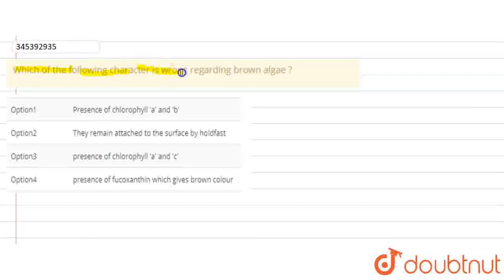Which of the following character is wrong regarding brown algae ? | CLASS 12 | NTA NEET SET 106 ...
Which of the following character is wrong regarding brown algae ?
Class: 12
Subject: BIOLOGY
Chapter: NTA NEET SET 106
Board:NEET

👉 Have Any Query? Ask Us.